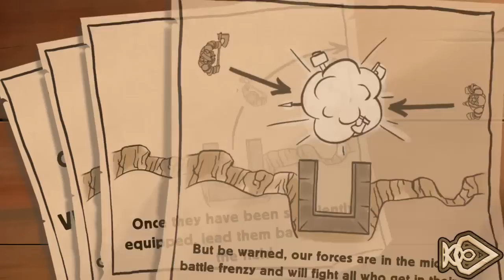Viking Command - Android GamePlay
Viking Command Android Gameplay Trailer HD -  Game Play video of Viking Command Android Gameplay Trailer HD by  Sidebolt.

Google Play